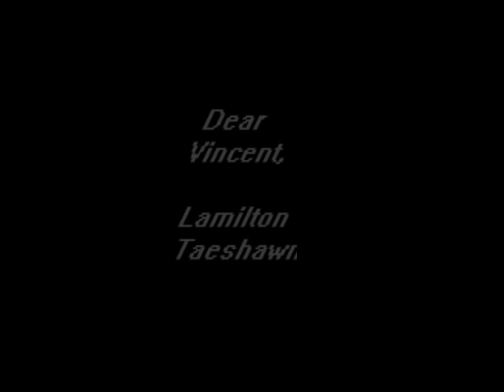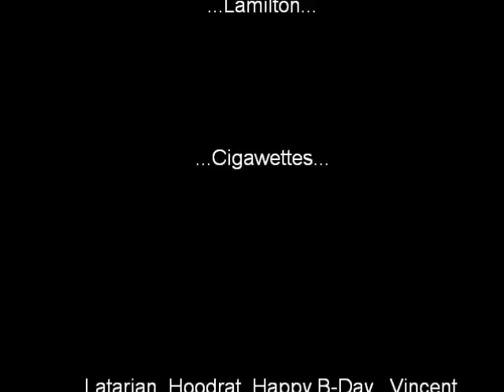The Latarian Milton Story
Yea..Cigawettes